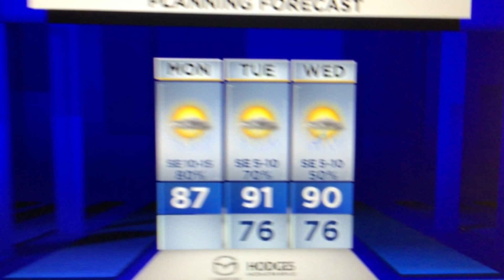Fred takes aim on Florida's panhandle, rounds of rain continue